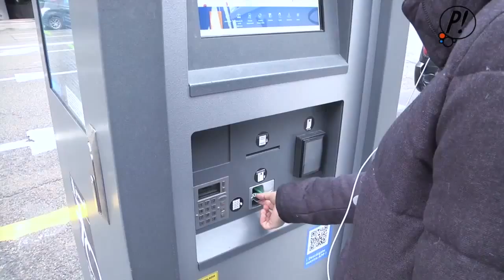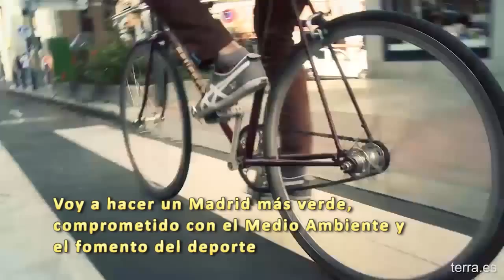Madrid ciudad de bicis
Diario de campaña. Acto de promoción del uso de la bicicleta con Mariano Rajoy, Cristina Cifuentes y Esperanza Aguirre. Eleccciones municipales (Ayuntamiento de Madrid) 2015. Distrito de Arganzuela.